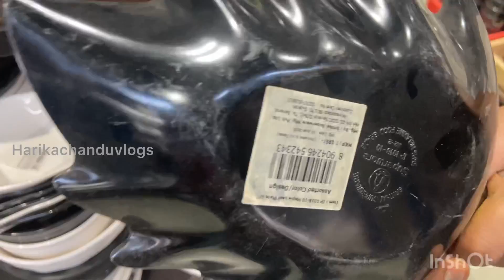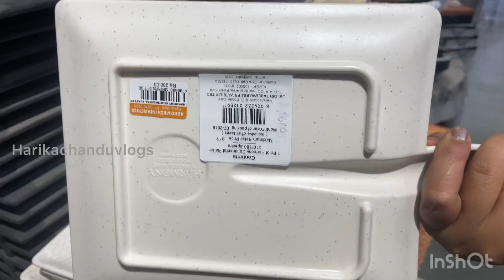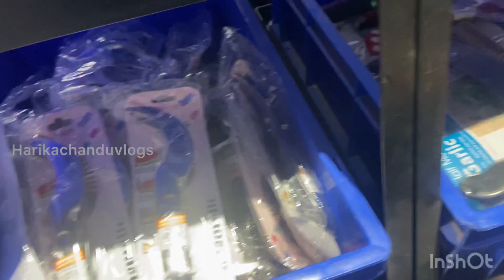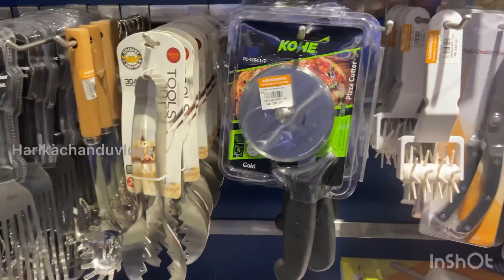Agromech industries hotel mart sanathnagar everything you need for food business steel factory hyb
Part 2

పెళ్ళిళ్ళ కీ అలాగే రిటర్న్ గిఫ్ట్స్ కి మీకు స్టీల్ కావాలా

Address: Agromech Industries,  B-7, Industrial Estate, Sanath Nagar Rd, near Little Scholar School, Sanath Nagar, Hyderabad, Telangana 500018

Biggest steel factory tour with prices
Sanathnagar steel factory
steel items wholesale in Hyderabad